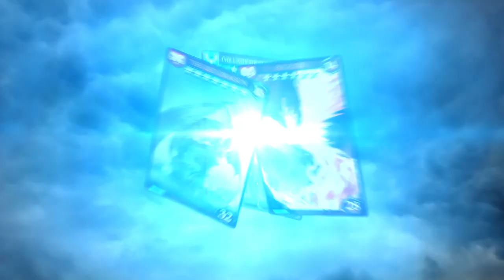Heroes of Camelot Game Trailer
Reclaim Camelot from the Black Knight. Join thousands of players in this RPG Multiplayer Battle Card Game that will transport you into a world dominated by Dragons and Medieval mythological figures!

The Black Knight and his undead warriors have invaded Camelot.  King Arthur and Merlin have summoned all of Britain for a Hero to rise.  Will you be this Hero?

Your mission is to battle for survival and reclaim your land's power by assembling, evolving, and enhancing hundreds of powerful heroes. Each hero represents a card endowed with distinct abilities and powers.  Discover the rarest cards to unlock the most unique abilities.  Form teams to unleash unique strategic passive or active combos and skills in combat.  Progress through five Arthurian lands and compete with thousands of players around the world in a live PvP Arena to take back Camelot!

UNIQUE TEAM-BASED ASSAULTS
-Follow a Quest system through 5 Arthurian Britain cities and over 40 stages
-Strategically form up to three teams to simultaneously battle against Demons and Dragons
-Each team creates unique combos and skills.  Your army must be the most powerful of all Camelot's Territories!

CULTIVATE YOUR ARMY OF HEROS
-Enhance the abilities of each Hero and Evolve them into powerful and stunning cards
-Discover the rarest cards to uncover the most unique and visceral abilities

PvP BATTLES IN CAMELOT'S ARENA
-Showcase your deck's power in the Camelot's Arena by competing with thousands of players around the world in live PvP combat events.  Only the mightiest victors will relish rewards and the admiration of your peers.

STRATEGIZE IN LIVE CHAT
-Join a community of fellow Knights and Druids through live chat to find the Holy Grail!

The Story

King Arthur had long been revered as Britain's champion, providing the fair land full of life, wealth and peace.  Knights and Druids alike found serenity with one another.  Jealous of Arthur's adoration from all, the evil Queen Morgana vied to destroy everything the King protected. Upon discovering a dark relic, Morgana and the Black Knight invaded Britain, casting a spell and consuming all life before them.

The great Merlin tells a story of a hero in search of the Holy Grail - Britain's only hope. For Britain to be what it once was, a call to arms is desperately needed.  King Arthur has summoned all Knights and Druid allies on a quest for a hero to rise.  But who can avenge Britain and find the Holy Grail?